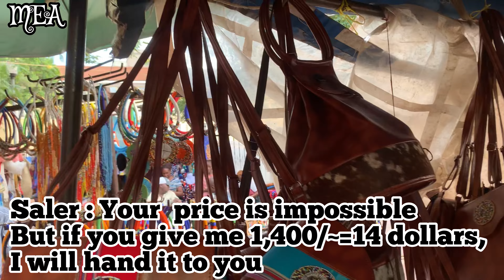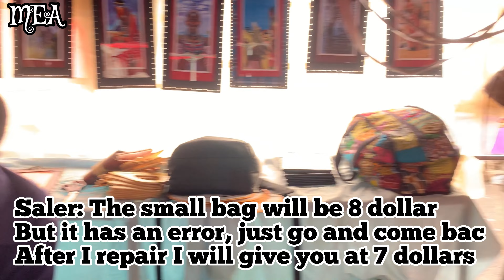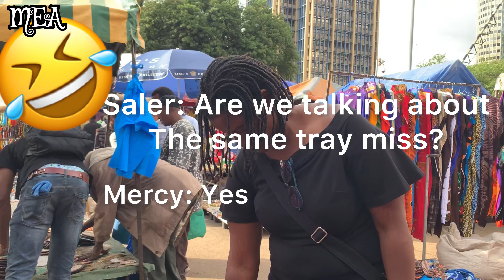Why Maasai Market Nairobi Kenya?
Hey everyone welcome back and Welcome new members. Your support is highly appreciated 🙏 ❤. I thank God for your presence here in my channel.

☆ In This video, i finally take you to my Home Country capital City Nairobi kenya. And as I promised that one day i will visit Maasai market with you, the day is finally here. I hope you Enjoy with me.

☆ I dedicate my year to DPX ' Dream Plan and execute' on multiple Dreams that are within me.
☆ Goals must be achieved through hardwork, commitment and determination for a fulfilment.
☆ Kindly watch till the end to have an overview of every detail captured through my lens.
☆ Positive vibe and growth is our biggest target.
☆ See you to the next once.

☆ Remember Dream is not what you see in sleep but that does not allow you to sleep. Dream Big and beyond your understanding.